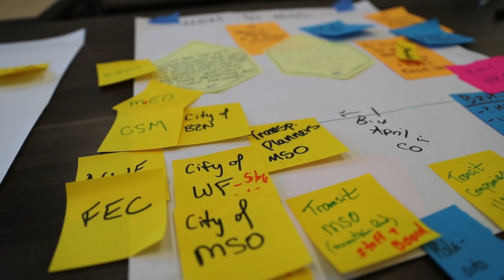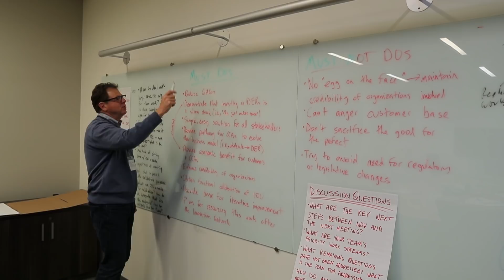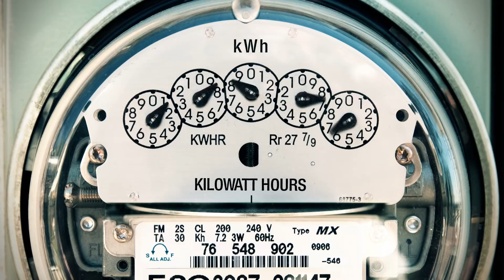The Solar Energy Innovation Network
The Solar Energy Innovation Network assembles teams of stakeholders to research solutions for a more reliable and resilient grid. It brings together cities, states, utilities, non-profits, and others, from across the United States who are implementing novel applications of solar energy and other advanced energy technologies.